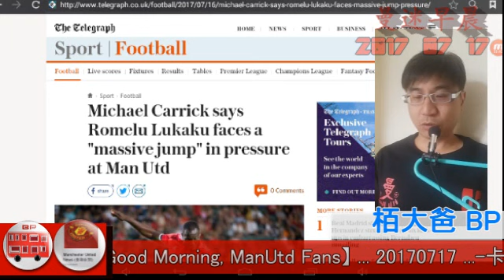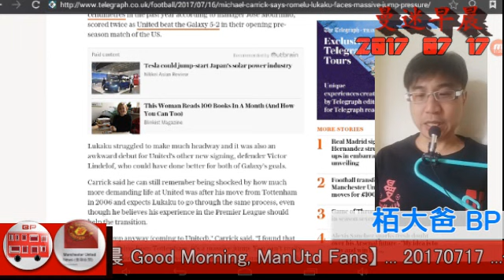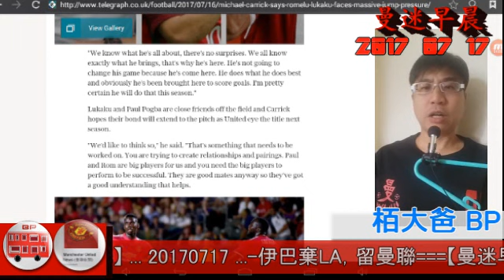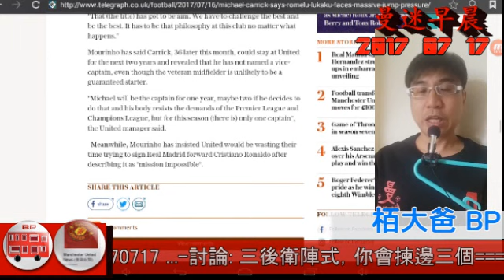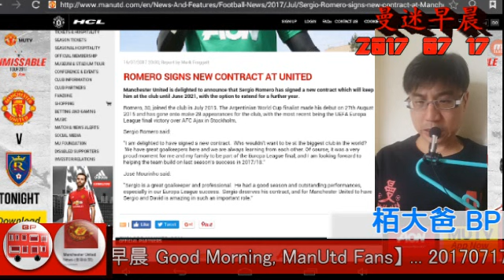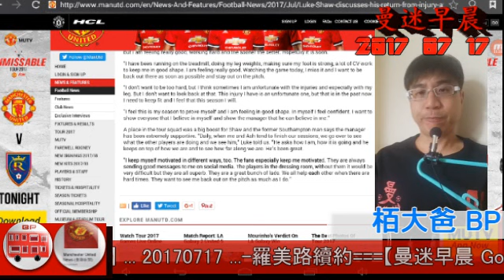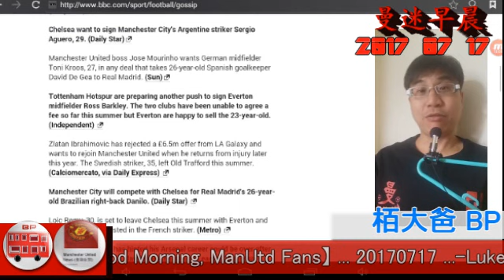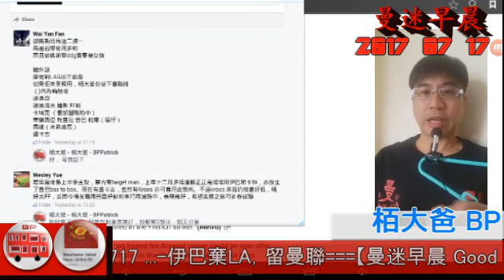曼迷早晨 Good Morning ManUtd Fans - 20170717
今日有兩節

第1節
-卡隊長講盧先生
-羅美路續約
-Luke Shaw口中的摩連奴
-伊巴棄LA，留曼聯
第2節
-討論: 三後衛陣式，你會揀邊三個
-再談作天友賽
-年青工兵型球員